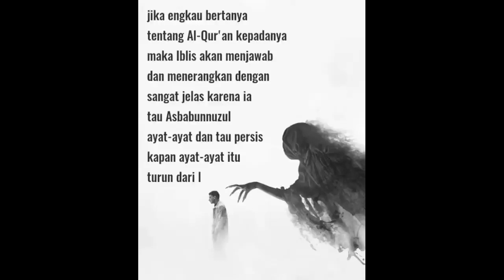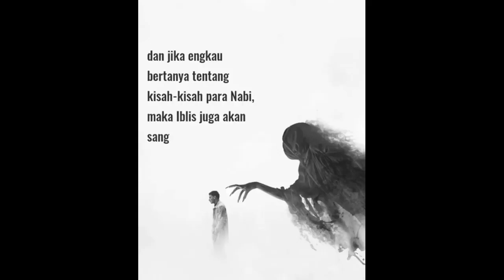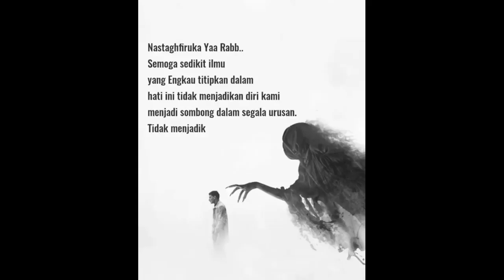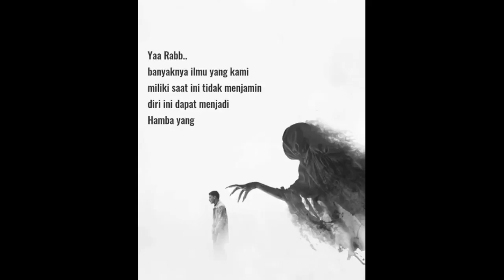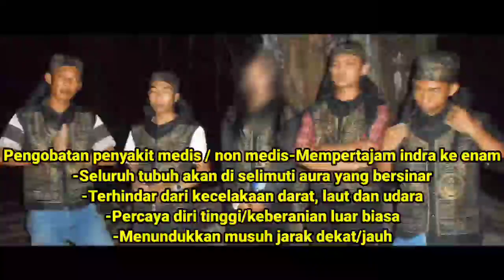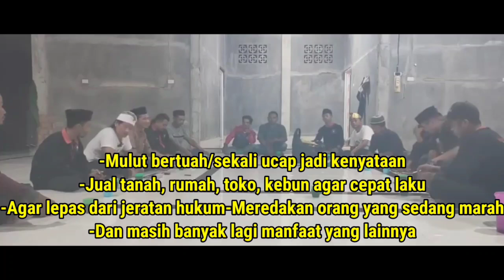JAMBRONG.MAIKEL SAMPAI DI PSS..!!AJAK TARUNG SELURUH SANTRI PSS